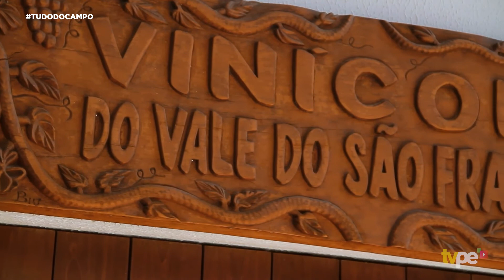Vitivinicola Tropical no Vale do São Francisco - Produção de Uva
Produção de Uva no Sertão do São Francisco.